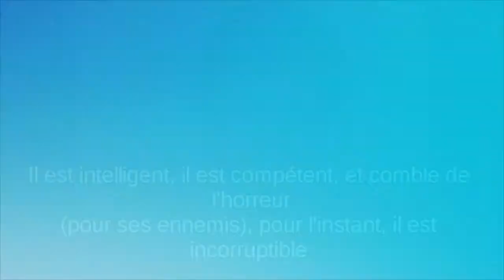The opinion of the American Jewish Professor Norman Norman Finkelstein on Sayed Hassan Nasrallah!